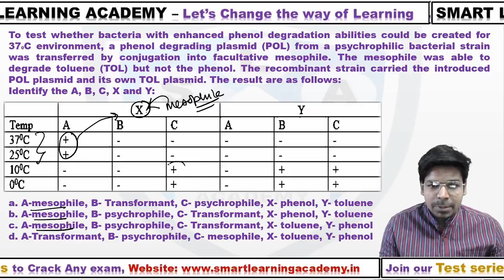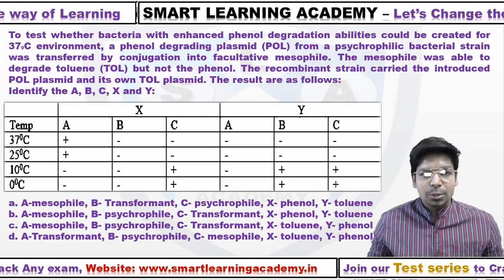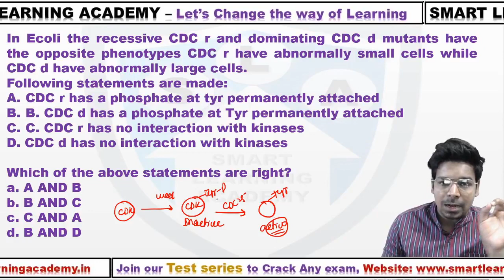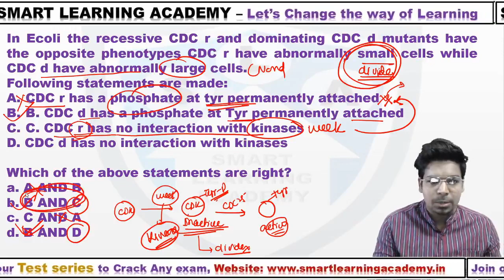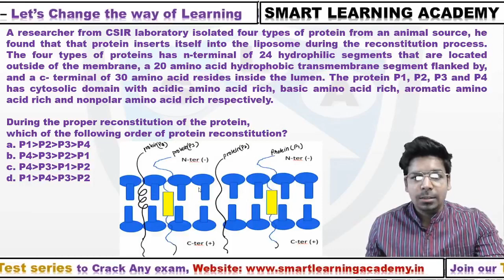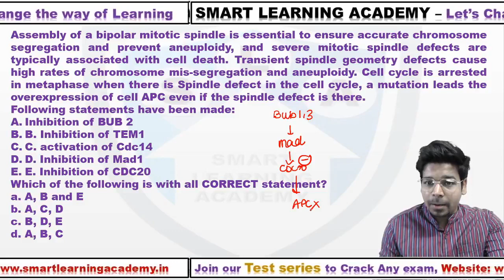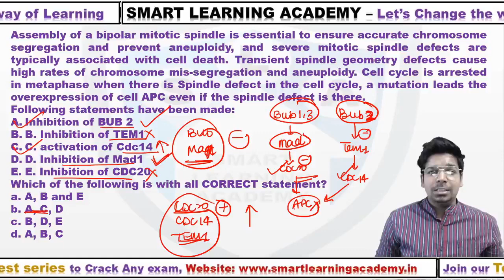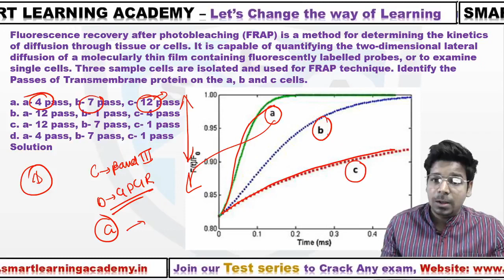SLA Test Series LIVE solution: Session-2 || Unit-2 Solution ||CSIR-NET||GATE||DBT||ICMR